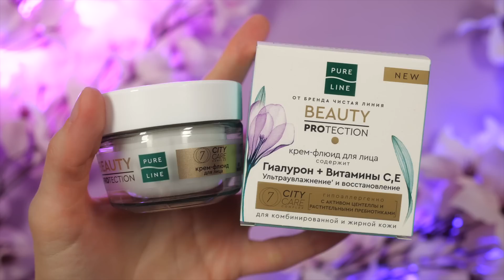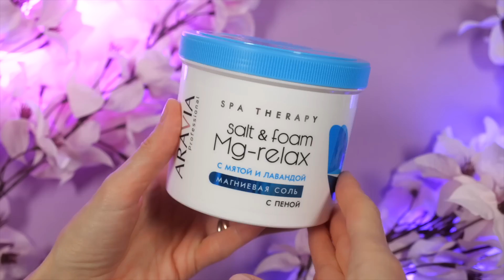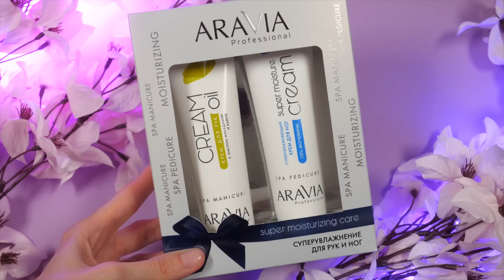КРУТЫЕ БЛОГЕРСКИЕ РАССЫЛКИ! ОЧЕНЬ МНОГО НОВОЙ КОСМЕТИКИ!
Все из видео мне прислали бренды в рамках pr-рассылок (за что им огромное спасибо!). Данное видео не спонсировано.